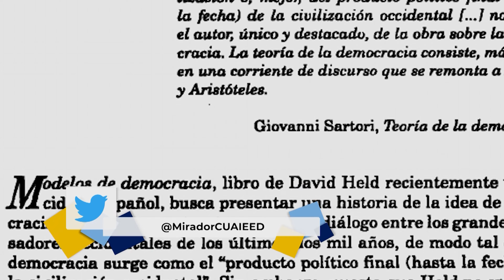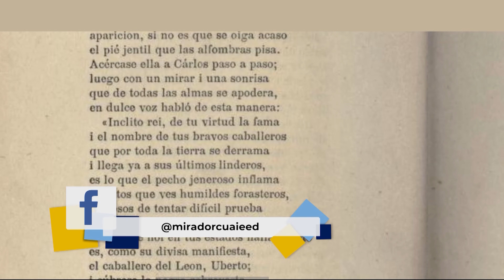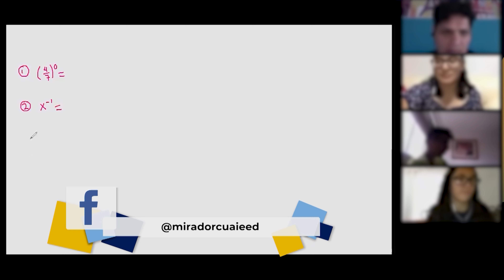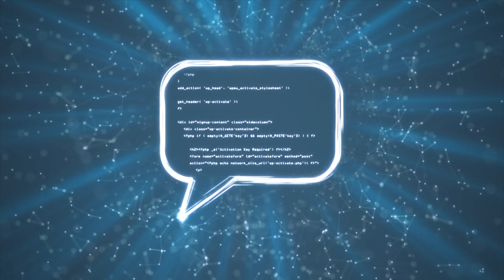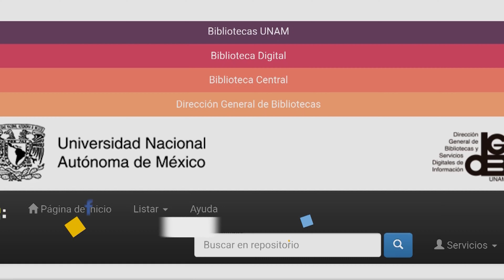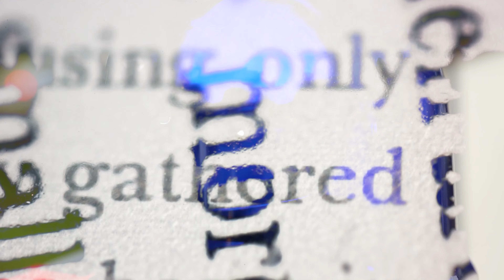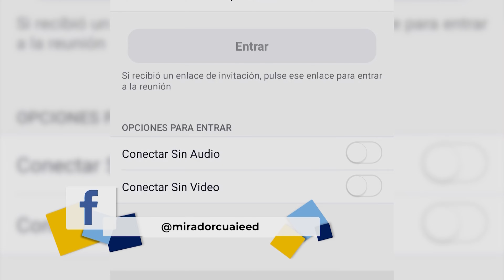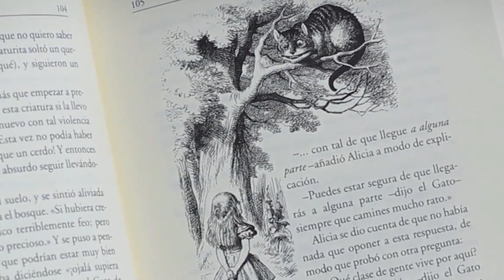10.- Multiliteracidad y literacidad digital en la universidad moderna | Temporada 2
Les presentamos el décimo programa: “Multiliteracidad y literacidad digital en la universidad moderna” de la serie "Tertulia de Educación Universitaria" Producción de Mirador Universitario de la CUAIEED, con la participación de la Dra. Patricia Rosas Chávez, Dra. Margarita Palacios Sierra, Dr. Sergio Ibáñez y la conducción del Dr. Melchor Sánchez Mendiola transmitido en 2021.
SINOPSIS: Se abordarán los conceptos de multiliteracidad y literacidad digital, así como el papel de estos en la educación universitaria en la época actual.
Transmitido el 03 de abril 2021 por TVUNAM y 08 de abril 2021 por Canal 22.1